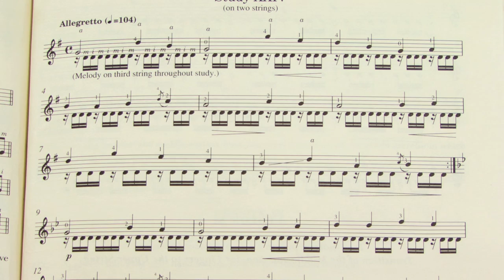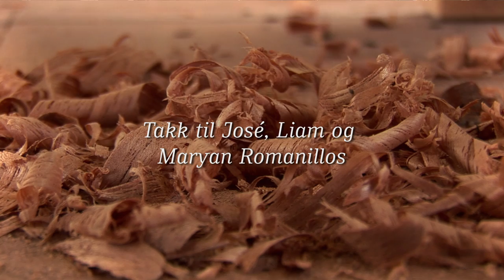Den gode klangen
Gitaristen og gitarbyggeren Egil Haugland er hovedperson i denne dokumentarfilmen. Haugland forteller hvordan han jobber for å få frem den ultimate klangen i den klassiske spanske gitaren.